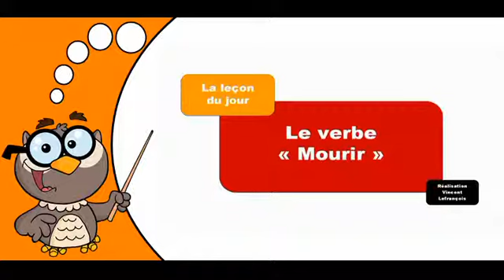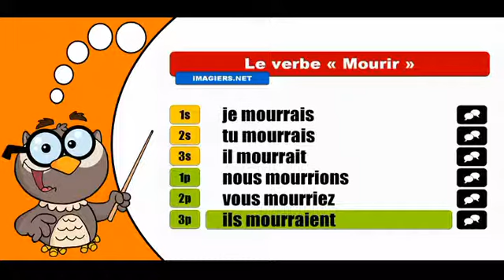學習法語共軛 # Mourir # Conditionnel Présent